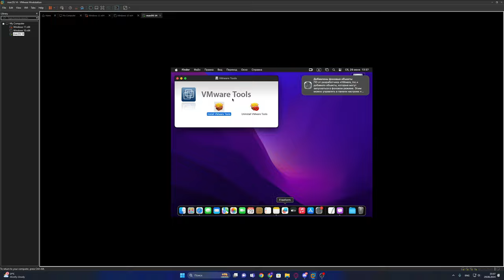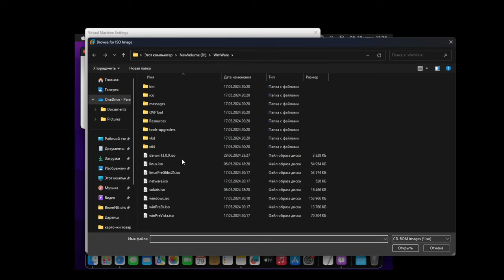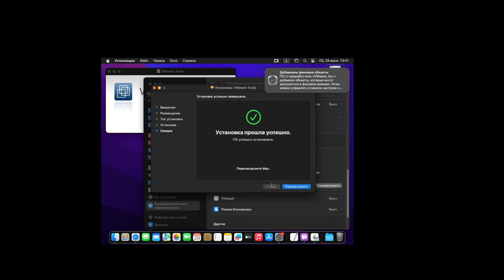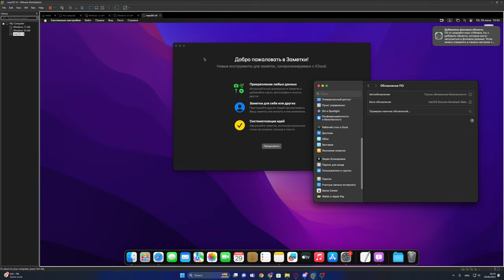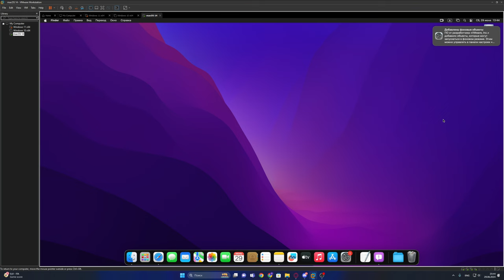Как установить Wmvare Tools на Mac OS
Монтажёр @fitapchan
Запись @Kompon114
╔                               ОПИСАНИЕ                                                 ╗